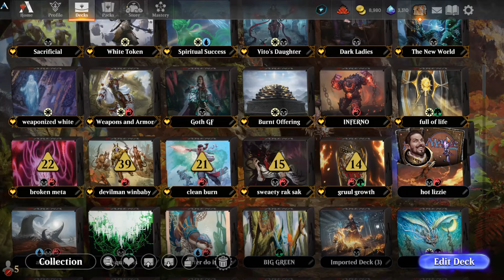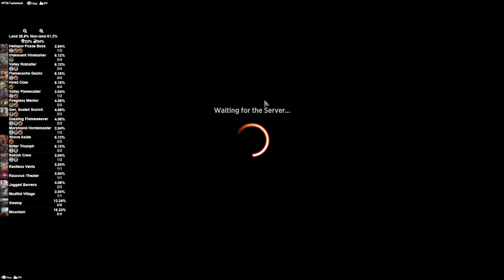THE ASH LIZARDS | MTG Arena - Rakdos Lizard Damage Combo Aggro BLOOMBURROW Alchemy Standard Deck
BLOOMBURROW Rakdos Lizard Damage Combo Aggro BLOOMBURROW Alchemy Standard DeckBy Jay Villain MTG

0:00 Intro
2:47 Breakdown
15:40 Gameplay

My AetherHub!